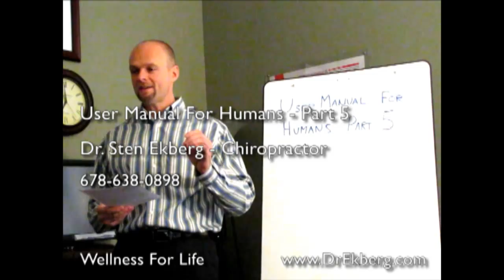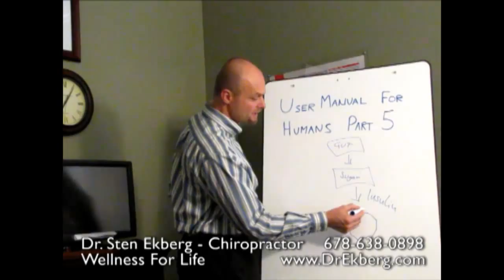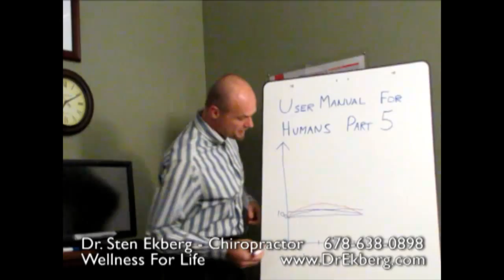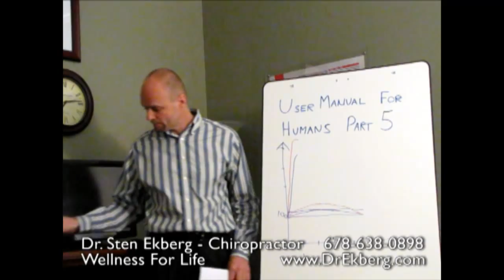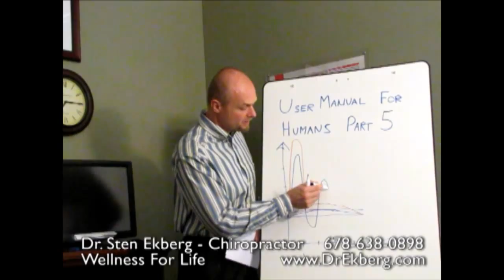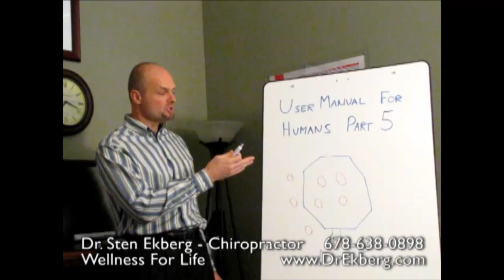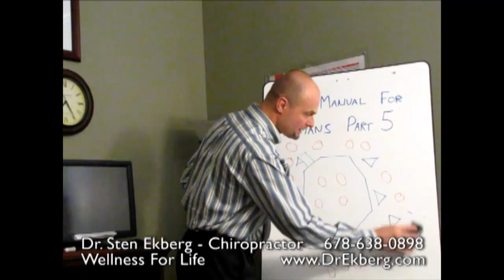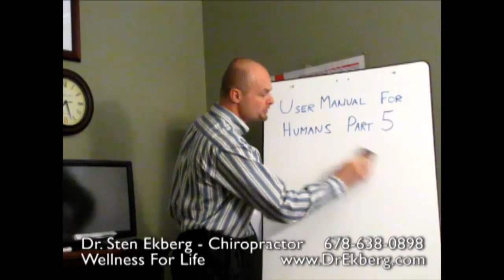Lower Blood Sugar Naturally - User Manual For Humans S1 E05 - Dr Ekberg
. Lower blood sugar naturally. Blood Sugar can be an issue whether you have Diabetes, Pre-Diabetes, High Glucose Levels, Hypoglycemia, Insulin Resistant, Insulin Issues, and/or Weight Issues. Type 2 Diabetes and other blood sugar disorders are not a disease they are an adaptation and nothing more it's a physiological adaptation. That is why your body can heal itself. If your pancreas is still functioning even a little you can heal. Learn what happens in the body to lead to hypoglycemia, pre-diabetes, hypoglycemic, weight, and diabetes.

Learn about blood sugar, and the mechanisms behind insulin resistance and diabetes type 🔷 Watch this next: ADD Depression Chronic Pain - User Manual For Humans S1 E06

🌿 This is a Holistic Health Channel that focuses on all aspects of Natural Holistic Health and Wellness featuring Olympic decathlete and holistic doctor, Dr. Sten Ekberg with Wellness For Life.